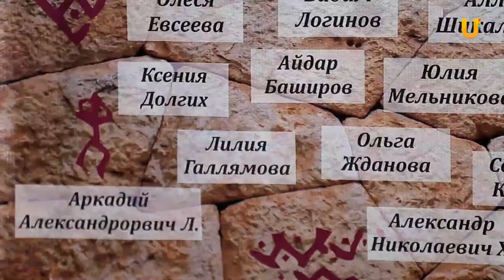UTV. Спелеологи со всей России встретились в Башкирии на чемпионате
Сложные маршруты, скалы, и отсутствие естественного освещения. Все это о чемпионате россии по спелеотуризму. Кстати, его не проводили в стране уже 3 года. Как заявляют организаторы, никто не брался за реализацию, зная, сколько нужно вложить труда и денег. Тогда наши спелеологи взялись за дело , и вот, самые инициативные туристы из разных уголков страны встретились в Башкирии___